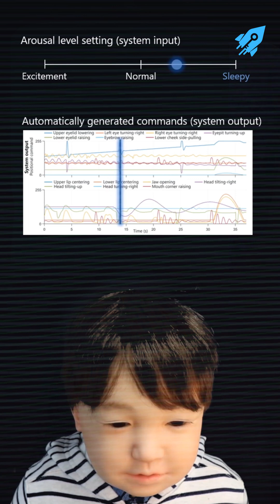Osaka University Research Emotional Human-Robot Interaction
There has been a recent breakthrough in creating lifelike facial expressions in androids. Researchers at Osaka University have developed a system that enables androids to exhibit facial expressions with emotional consistency, enhancing their human-like appearance